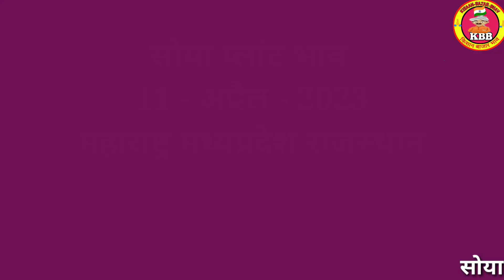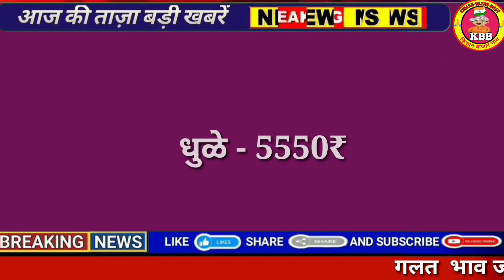Soya Plant Bhav 11 April 2023 | सोया प्लांट भाव लाइव|soya plant bhav taja|soybean ka bhav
सोयाबीन

soybean bhav
soybean plant bhav today
soya plant
soybean bazar bhav
soyabean bhav
mandi bhav
soybean plant
aaj ka soyabean ka bhav mandsaur mandi aaj ka soybean rate

Neemuch mandi soyabean bhav mandsaur mandi soyabean bhav Bhawani mandi soyabean bhav